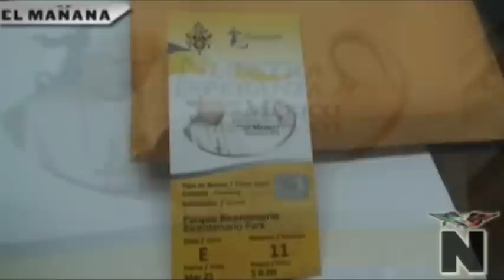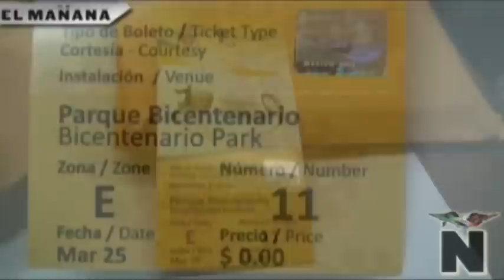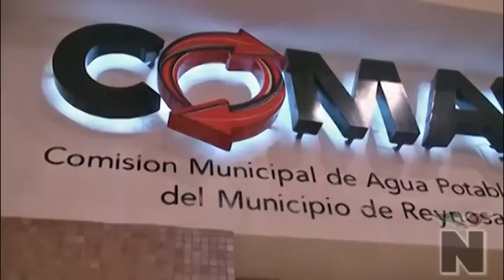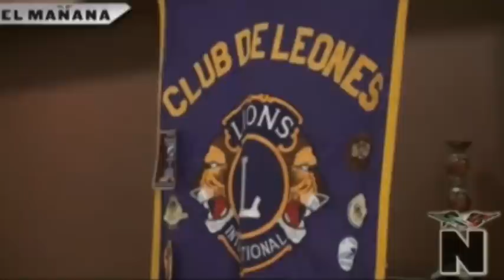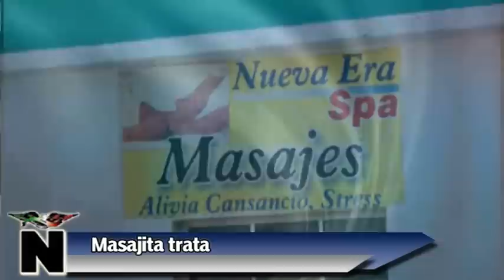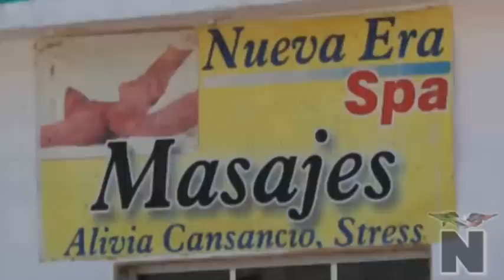El Mañana TV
Carla Cavazos te presenta un resumen semanal de todo lo que acontece en México y el Mundo